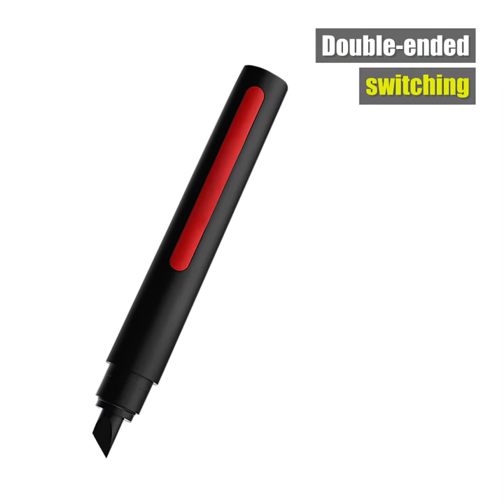4-IN-1 MULTI-FUNCTIONAL COMPUTER KEYBOARD CLEANING BRUSH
It can be difficult to keep the intricate nooks and crannies of your computer keyboard clean and free of dust and dander. Our 4-In-1 Multi-Functional Computer Keyboard Cleaning Brush makes it much more manageable!